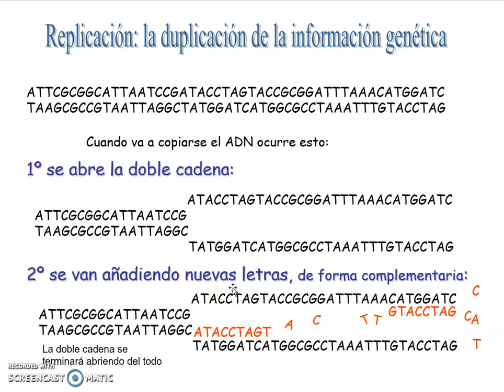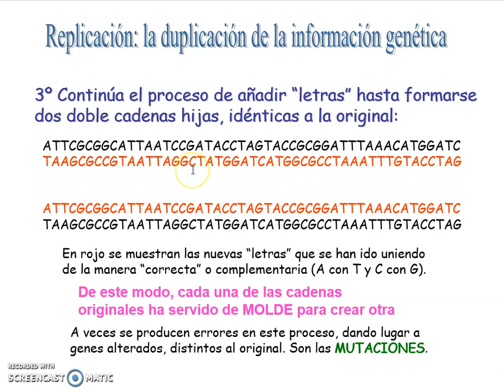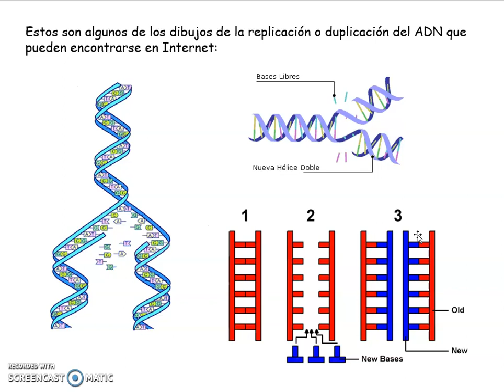Replicación del ADN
Explicación del proceso de replicación del ADN para 4º ESO